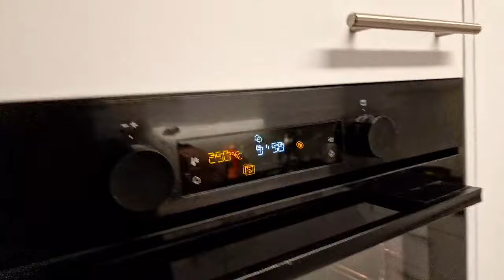Cooking With Snek #4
Stardust by JSH
Creative Commons CC0 Public Domain